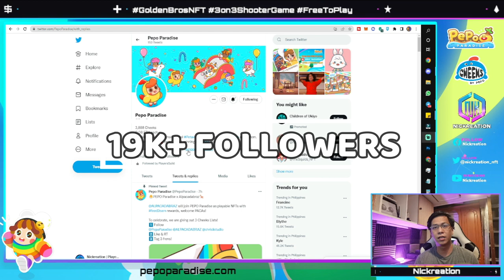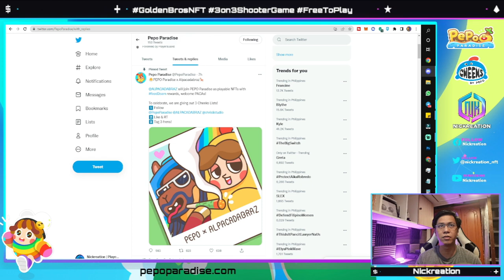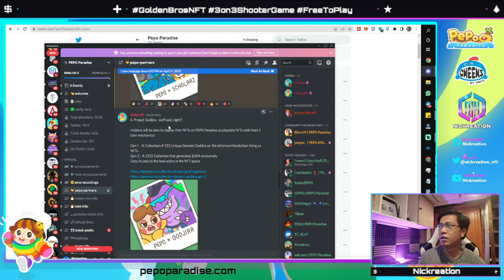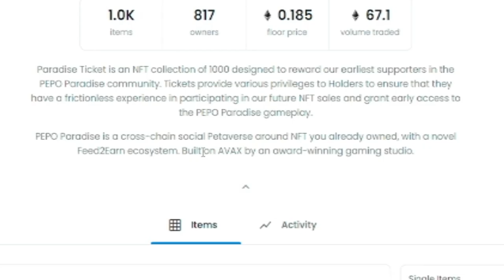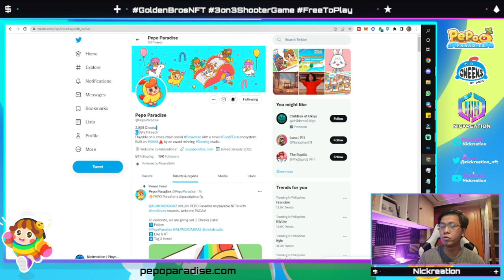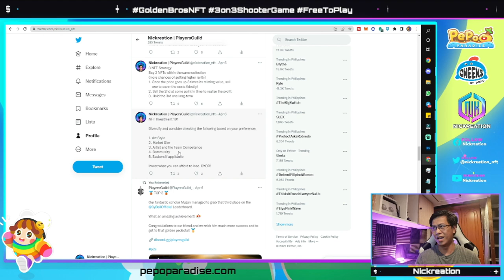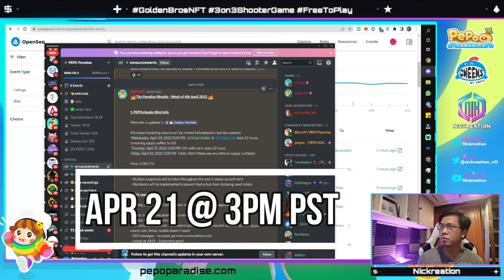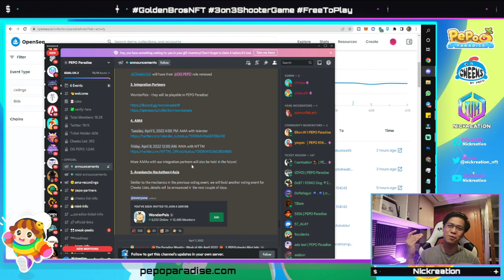UPCOMING PEPO PARADISE CHEEKS MINTING | CROSS-CHAIN SOCIAL PETAVERSE (TAGALOG)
1. PEPO:cheeks Mint Info

Mint info is updated in 🐣cheeks-list-info :
8% team/marketing reserve will be minted beforehand to test the contract
Wednesday, April 20, 2022 3:00 PM @Ticket Holder & @Cheeks List lasts 22 hours, remaining supply raffled to OG
Thursday, April 21, 2022 3:00 PM OG raffle mint, lasts 22 hours
Friday, April 22, 2022 3:00 PM Public Mint if there are any leftover supply (unlikely)
Price: 0.08 ETH

- Premint link will be opened soon, we will not entertain anyone who fails to register in time
- Multiple snapshots will be taken throughout the next 2 weeks up until mint
- Mechanics will be implemented to prevent bad actors from dumping used tickets

2. OG requirements
Fulfilling any 3 of 5: (Proof will need to be submitted by the applicant)
- Voted in AVAX Hacakathon - Screenshot & Tx hash
- Invited 5 friends - Invite bot
- Participated in 2 events - Screenshot proof eg. talent show/art contest/ stumble guys/ smash cart /trivia, rumble doesn't count
- 500 messages - no spam, genuine conversations only
- Joined an AMA - Screenshot proof

3. 🔔VOTE TO WIN CHEEKS LIST🔔
100 Cheeks List spots will be raffled to those who vote for PEPO Paradise in Avalanche Hackathon@Asia